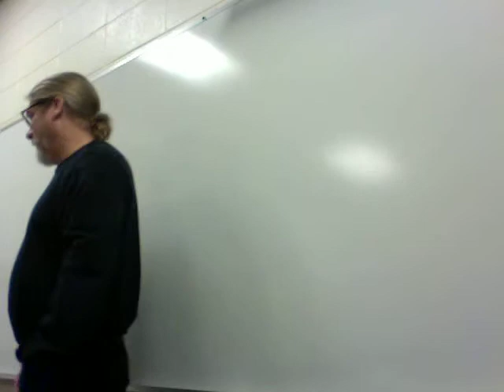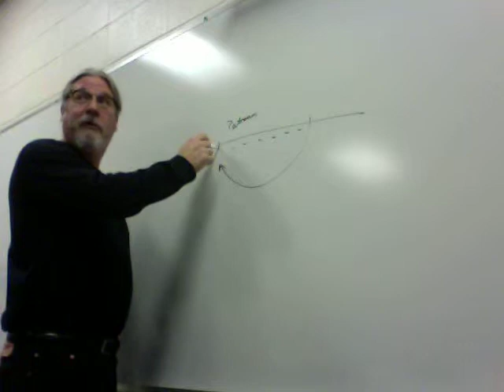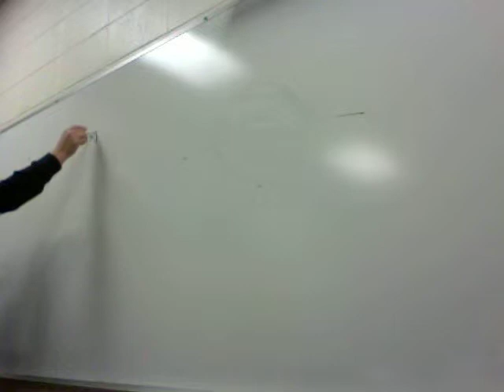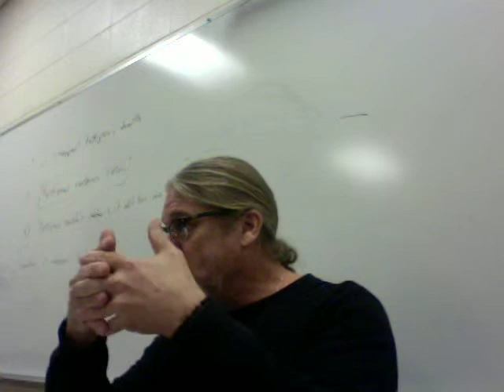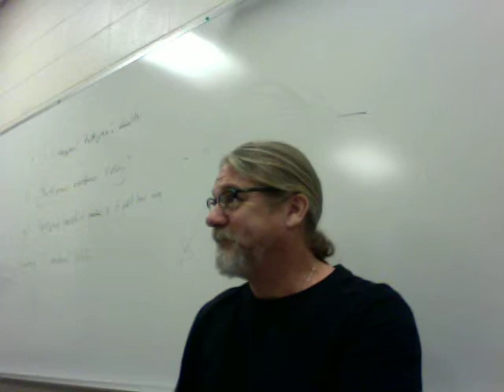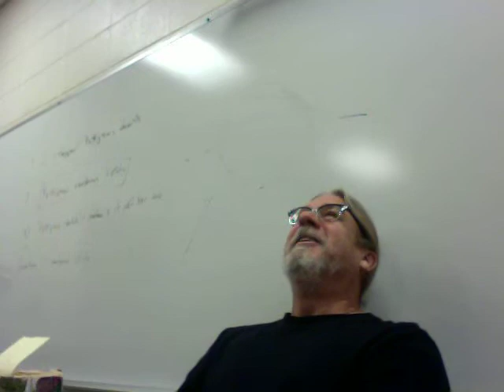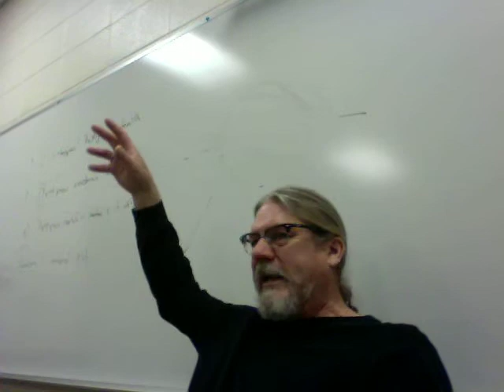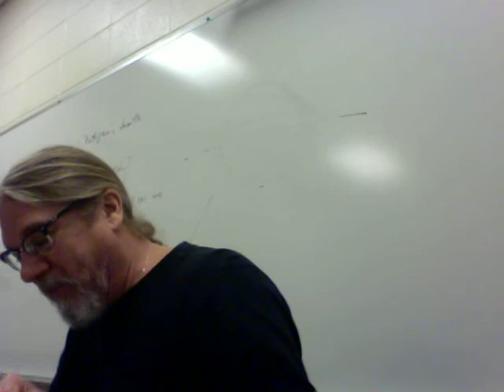HP Prisoner of Azkaban Lecture 2 and Goblet of Fire Lecture 1